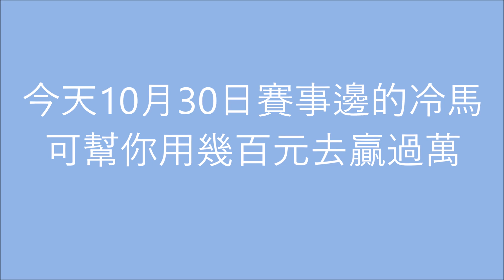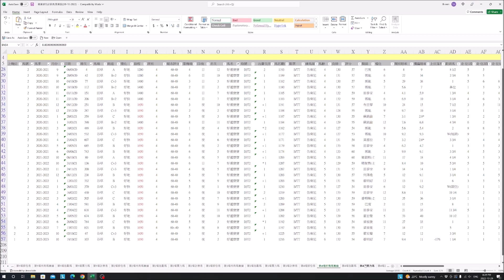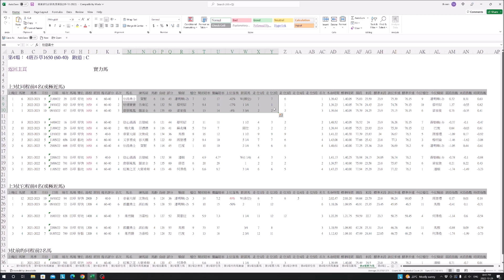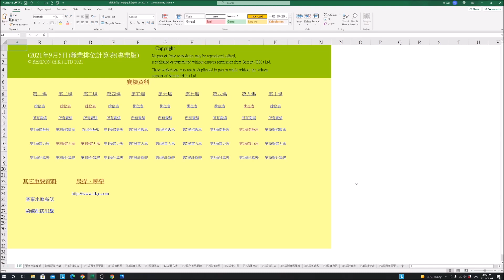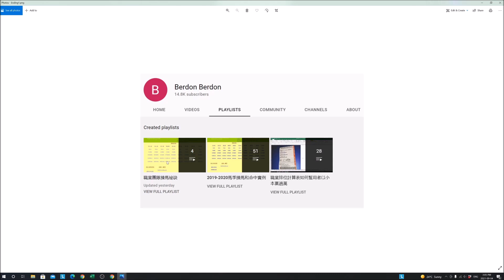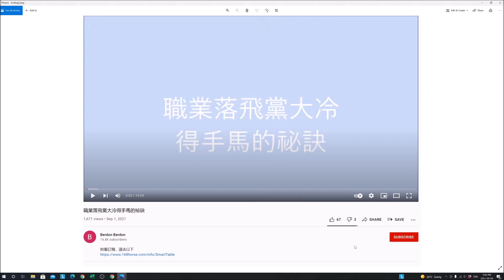今天10月30日賽事邊的冷馬可幫你用幾百元去贏過萬